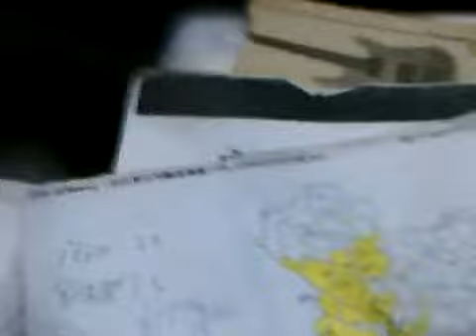Live in Uttaradit (16h220930)